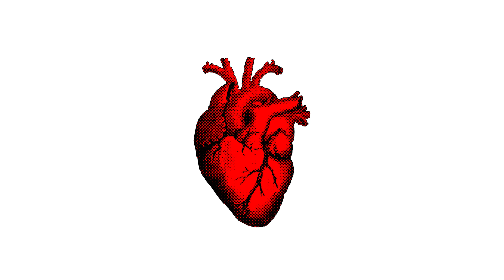A human heart with tiny cartoon hearts.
This is a human heart with tiny cartoon hearts.